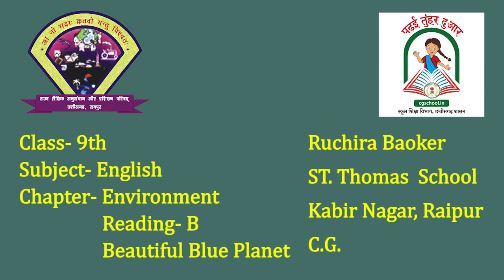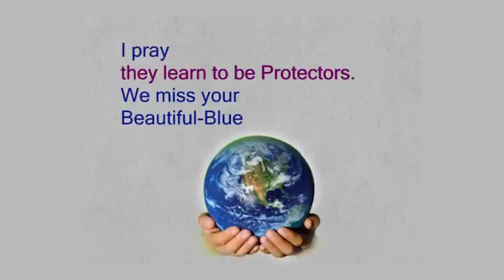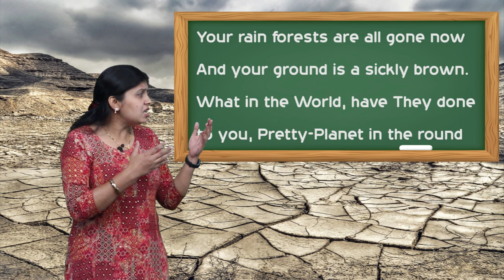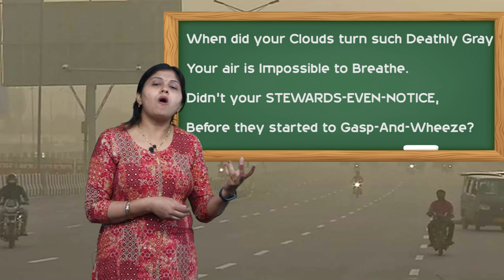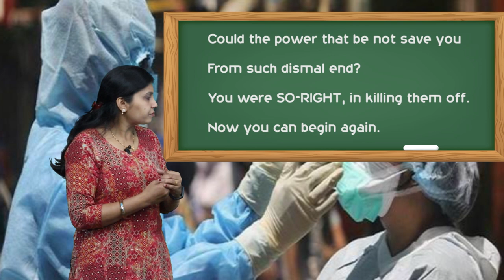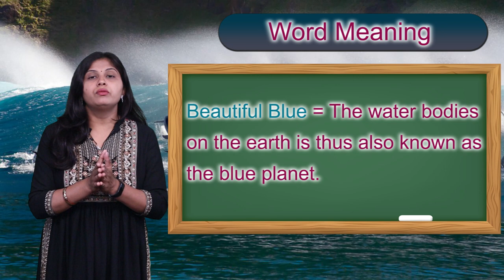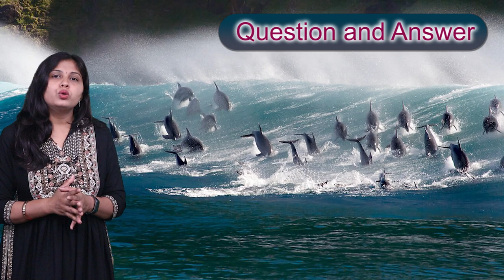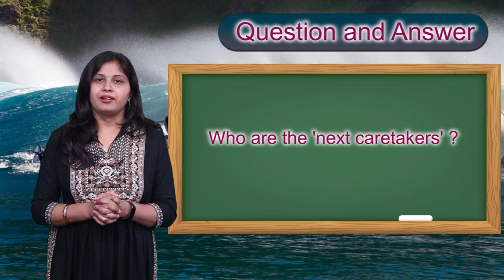CLASS 9th ENGLISH | UNIT 1 | READING B | BEAUTIFUL BLUE PLANET | NEW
CLASS 9th ENGLISH | UNIT 1 | READING B | BEAUTIFUL BLUE PLANET |